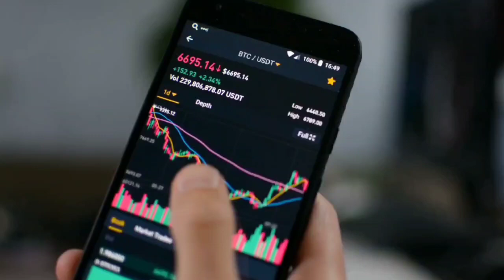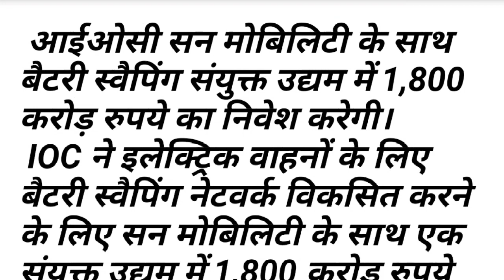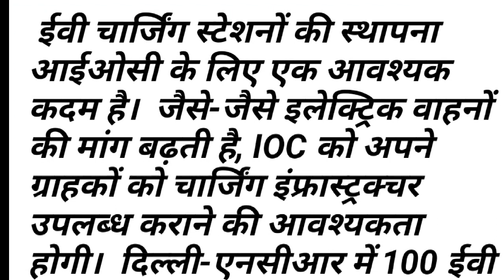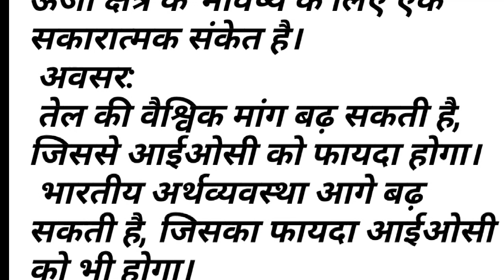IOC RIGHT ISSUE के साथ 2 बड़ी खबर ,BONUS , लगेगा DAILY 💥💥UPPER CIRCUIT